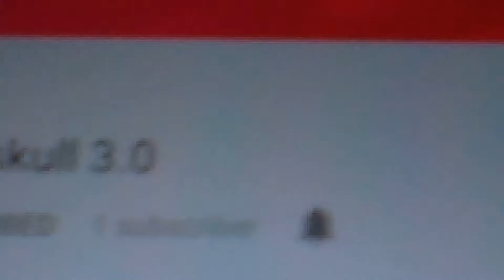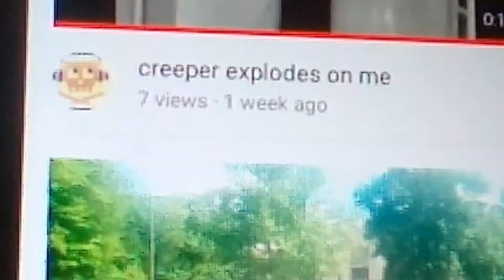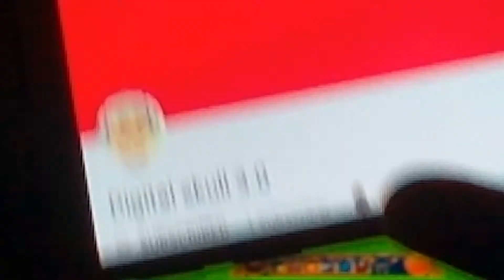Reacting to j craftings 30 sub video